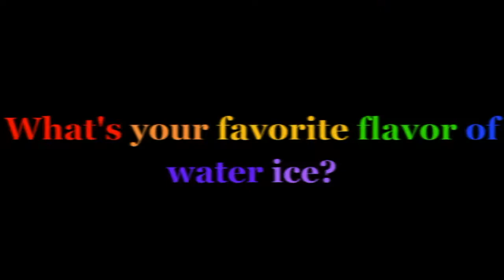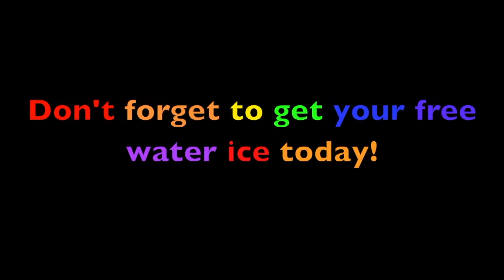Wildcat News for Tuesday, March 20, 2018